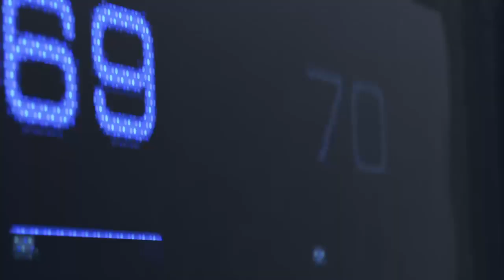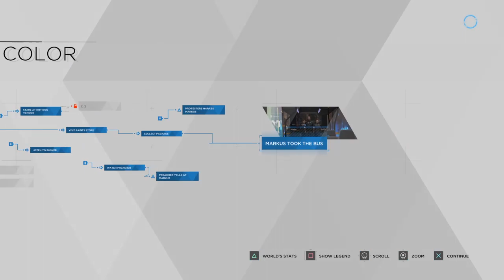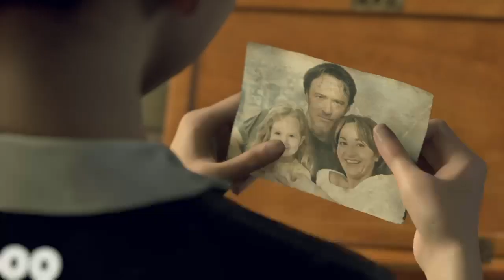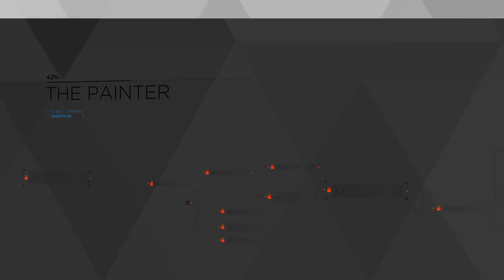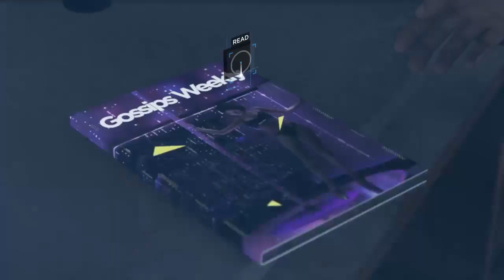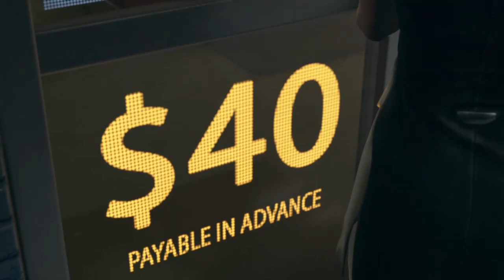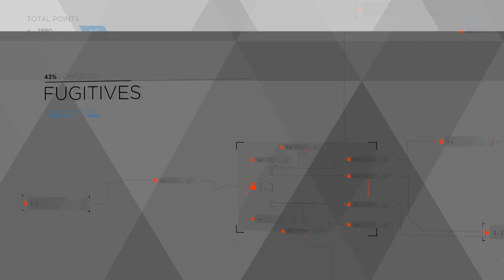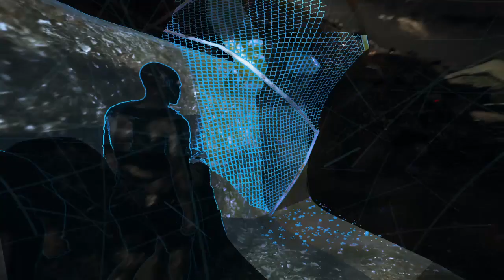Damn dude!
Oh